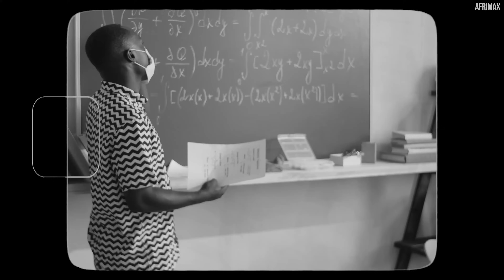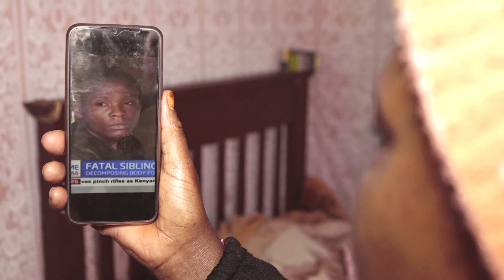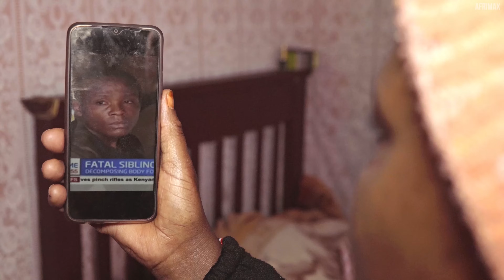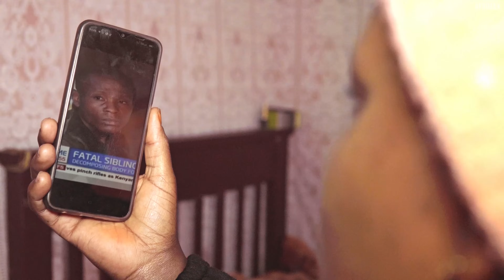Mon fils À Tuer Ses Deux Frères De Sang Froid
⚠️ Discrétion du spectateur : Cette vidéo contient des discussions sur la violence et la perte qui peuvent être dérangeantes pour certains publics. ⚠️

Dans cet épisode profondément émouvant, nous nous entretenons avec Jane Muthoni, du Kenya, qui partage son histoire poignante de perte et de tragédie.

Jane s'ouvre sur l'impact inimaginable que l'exposition à des films d'horreur a eu sur son fils, entraînant la mort tragique de ses deux frères.

À travers son histoire, nous explorons les effets profonds des médias sur les jeunes esprits et l'importance de la vigilance dans les conseils parentaux.

 Rejoignez-nous pour découvrir le parcours de Jane, sa quête de compréhension et le message qu'elle adresse aux parents du monde entier.

AFRIMAX est la communauté des histoires vraies, nous nous consacrons à partager des histoires africaines avec vous sur YouTube gratuitement.
Profitez des histoires sur notre mode de vie africain, notre culture, notre histoire et bien d'autres encore.

► Devenez membre de notre belle communauté pour découvrir les coulisses, les questions-réponses et les documentaires exclusifs